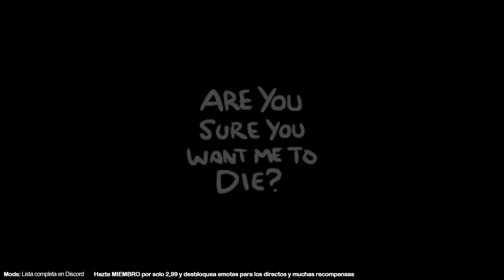¡¿POR QUÉ ME SIGO HACIENDO ESTO?! • Isaac Repentance - Episodio 227